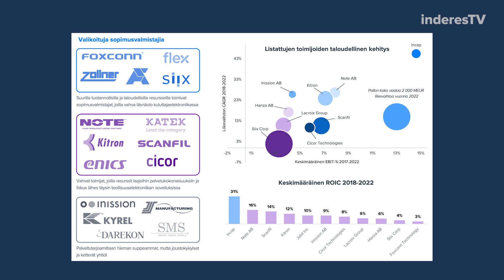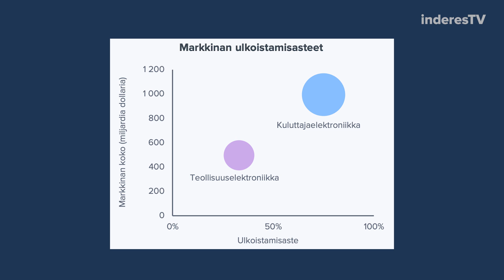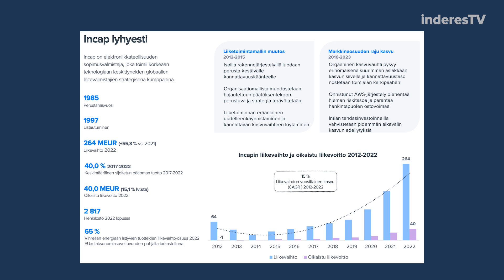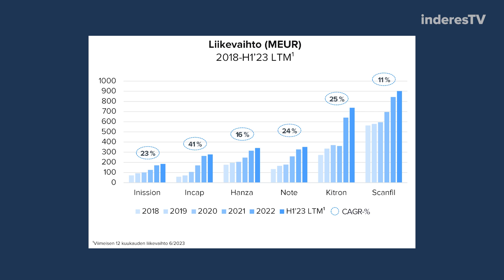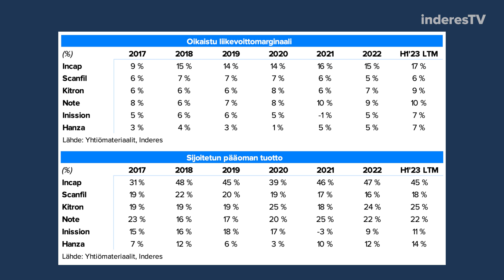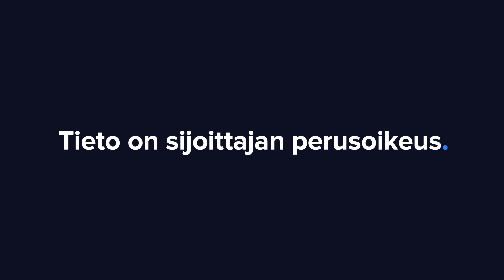Katsaus: Elektroniikkateollisuuden sopimusvalmistajat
Mistä tekijöistä pohjoismaalaisten sopimusvalmistajien viime vuosien menestys on kummunnut? Analyytikot Tommi Saarinen ja Antti Viljakainen avaavat alan yhtiöitä ja lainalaisuuksia.

Analyytikoiden kommentit:
- Pohjoismaalaisilla sopimusvalmistajilla on takanaan kasvun vuosia: inderes.fi/fi/uutiset/pohjoismaalaisilla-sopimusvalmistajilla-takanaan-kasvun-vuosia

Aiheet:
00:00 Aloitus
01:06 Liiketoimintamalli yleisesti
05:31 Pääoman sitoutuminen
06:41 Ulkoistusasteen nousu
07:08 Toimitusketjujen siirtymä
10:00 Scanfil ja Incap
13:06 Muut sopimusvalmistajat
17:15 Arvostus ja kasvunäkymät